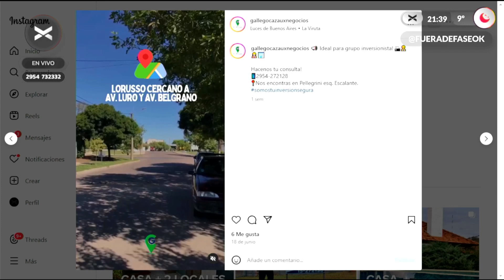LA GALLINA QUE PRIMERO CACAREA 🍑💨 | FUERA DE FASE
La más insólita de las polémicas: ¿quién se c4gø? @eric_aguas, @santiagordiaz2171 o @juanbensusan?

Realmente desagradables. Escatológico momento. Aerofagia a más no poder.